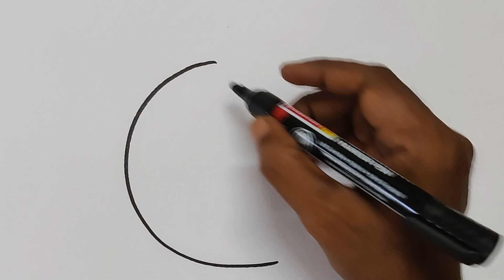How to draw Red Angry Birds | Cute Red Angry Bird Easy Drawing Tutorial Step by Step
Learn How to draw a cute Red Angry Birds, in easy and step by step method. Red Angry Birds drawing tutorial.

0:00 - Introduction
0:04 - How to Draw a Red Angry Birds
1:09 - Colouring the Red Angry Birds